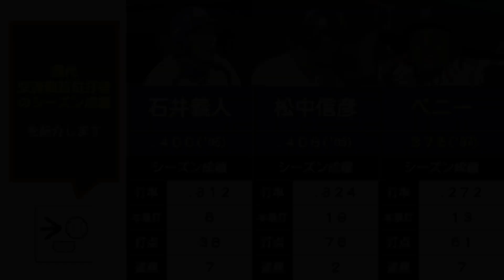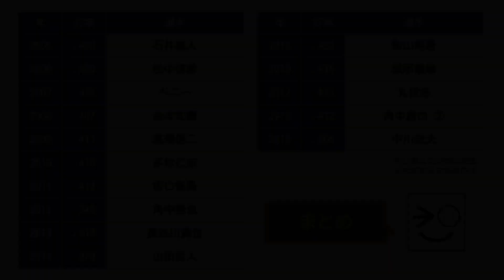【プロ野球交流戦#2】交流戦首位打者のシーズン成績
プロ野球の交流戦で首位打者に輝いた選手のシーズン成績をまとめました。（※2020年終了時点）